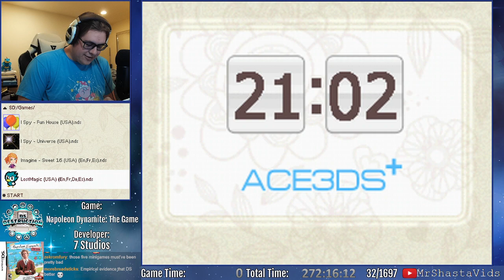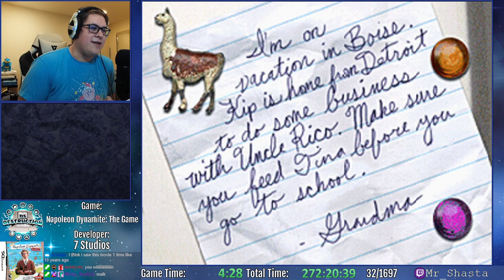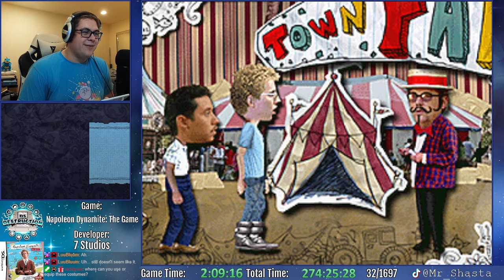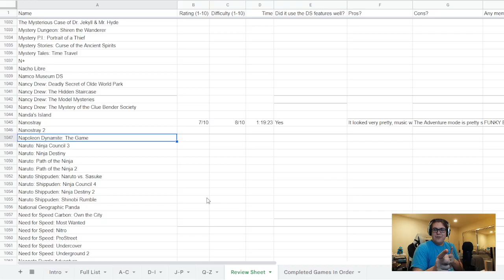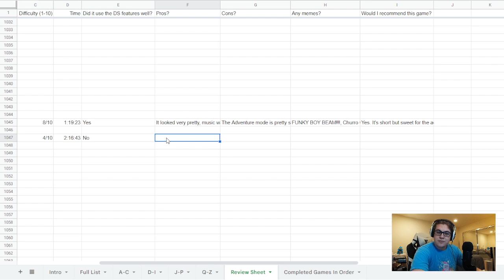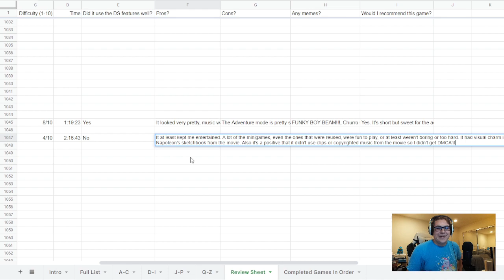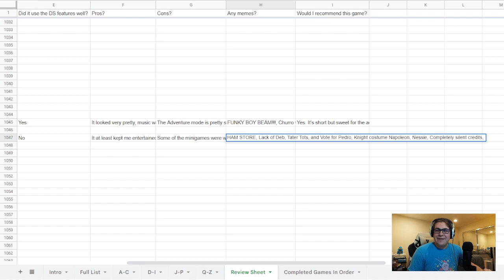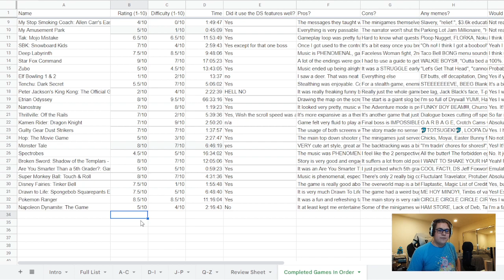DS Destruction #32/1697: Napoleon Dynamite: The Game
DS Destruction is a project where I aim to beat every single DS game ever released in North America, which there are about 1700 of. It's a project I expect to take many years, but I have a big passion for the system, so I don't mind how long it will take! Even if I don't end up finishing it some day, we will still have some great adventures and fun along the way! @Mr_Shasta